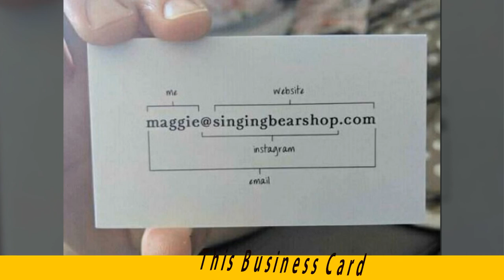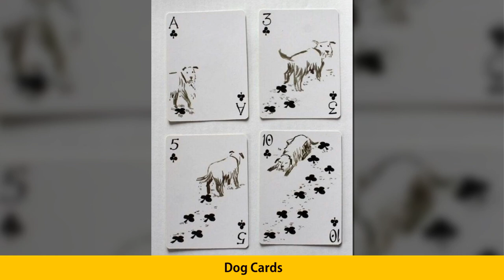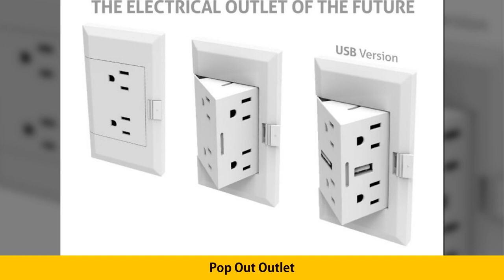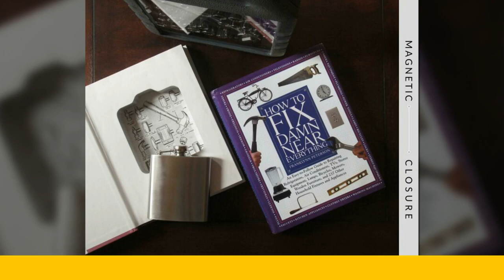The Coolest Product Designs